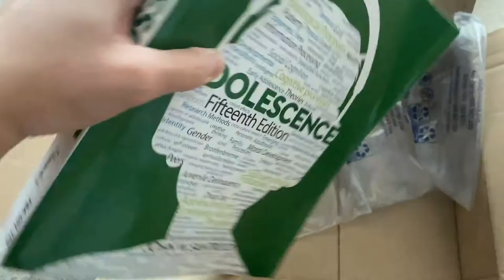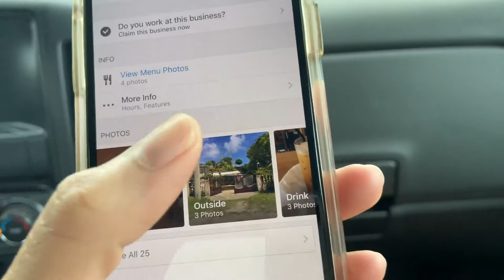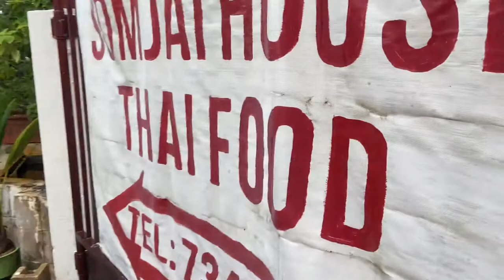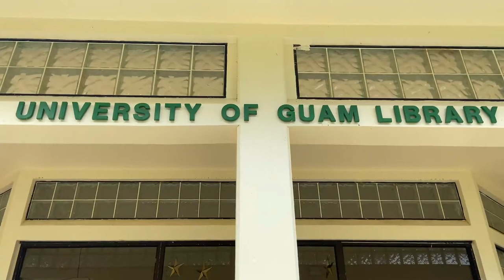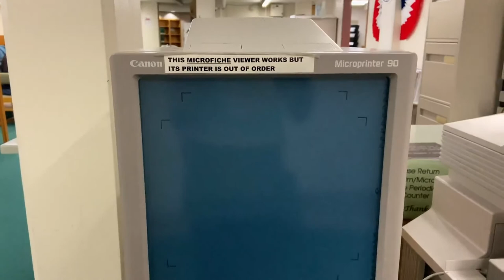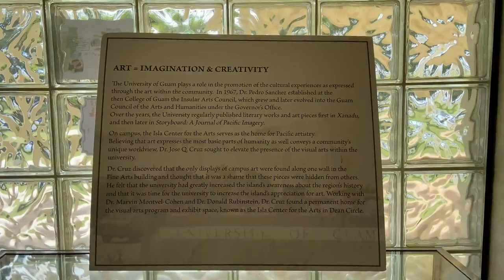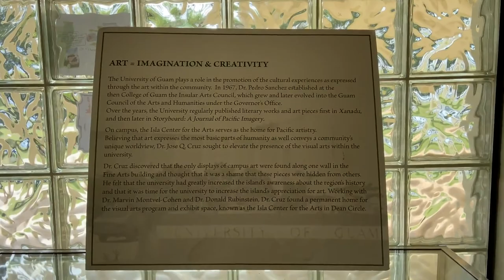Exploring Restaurants on Guam | National Student Exchange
Welcome to the National Student Exchange Experience Vlog for Avian. She is studying at the University of Guam. This week she talks about receiving her books for class, exploring local restaurants, and visiting the campus library.
Follow her story to learn more about the university and the NSE Program.